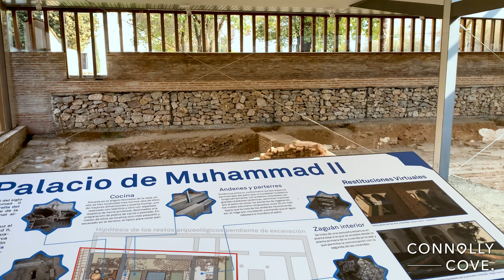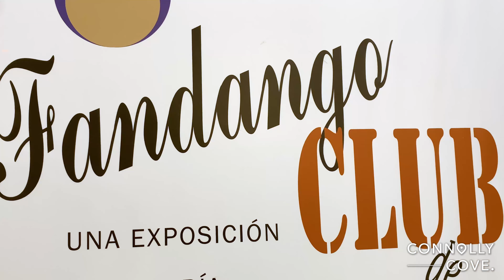Cuarto Real de Santo Domingo | Granada | Spain | Andalusia | Andalucia | Things to do in Spain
The Cuarto Real de Santo Domingo is a former Nasrid palace and convent in Granada, Spain. It is
located in the Realejo quarter of the city.

The original construction of the palace is believed to date from the reign of Muhammad II (ruled 1273–1302) and a recent dendrochronological study has dated the wooden ceiling to after 1283. This makes it one of the earliest surviving palace structures built by the Nasrid dynasty and was originally known as the Dar al-Manjara al-Kubra ("House of the Great Wooden Wheel"). Located on the edge of the city walls, it was used as a royal country estate residence by the Nasrid dynasty, probably for short visits.

Its style shows similarities to later Nasrid buildings and to other buildings built under the Zayyanids and Marinids in North Africa in the same period, suggesting that the same craftsmen likely worked for patrons across the region.

After the conquest of Granada by the Catholic Monarchs in 1492, the palace became part of the
Dominican convent of Santa Cruz and the main hall became known as the Royal Hall of Santo Domingo (Cuarto Real de Santo Domingo). At one time it was occupied by Tomás de Torquemada, the first Grand Inquisitor of Inquisition. The structure was declared a site of Cultural Interest in 1919.

Since 1990 it has been owned by the city of Granada.
What is left of the Arab construction is a tower, which can today be found inside a modern building
surrounded by gardens. Its interior consists of a 7-metre-long square room and an entry arch with a glazed tile base and the inscription: “There is no God but Allah”, in Kufic lettering, intertwined with complex verses from the Koran, around the outside.

On each side of the room there are alcoves with adornments and inscriptions on their arches, plaster panels on the walls, and twenty small arches with gypsum plaster latticework that a wooden framework in the form of a knot rests on, which has an impressive structure beneath its decorative appearance.

Entrance is free to the gardens, palace room and any exhibitions which makes it well worth a visit
especially if you want to revise on the plasterwork after visiting the Nasrid Palaces.